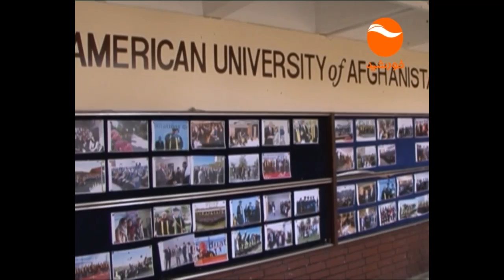KAMRAN AMIRI NEWS 11 AM NEWS 28/08/2016